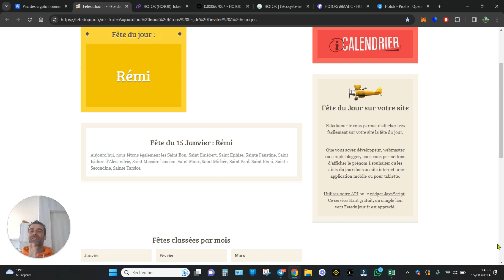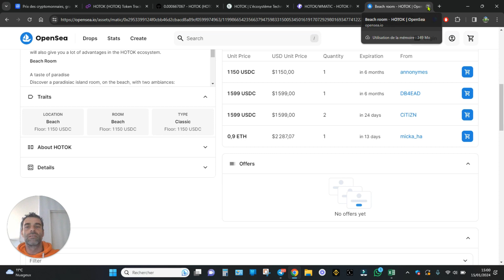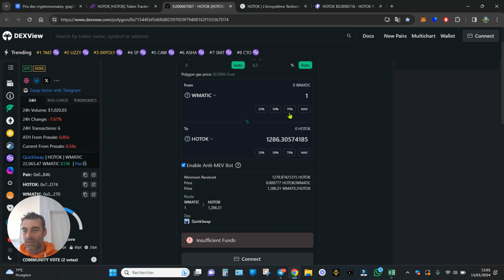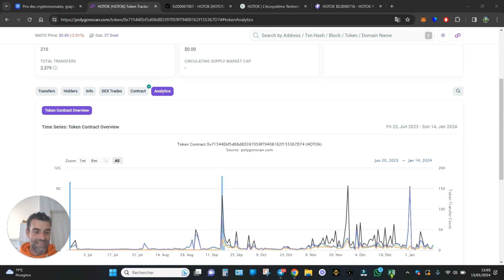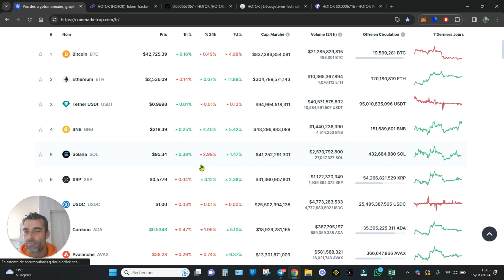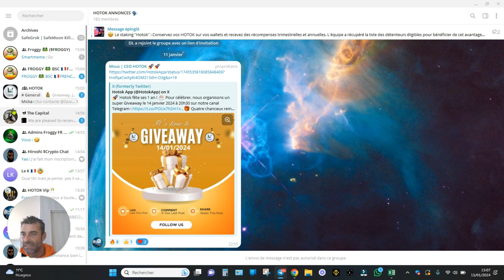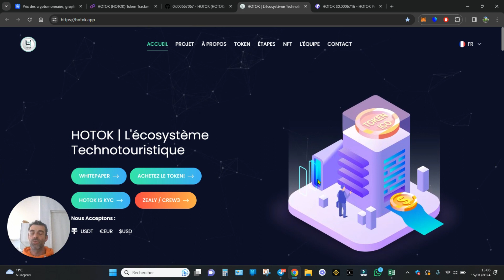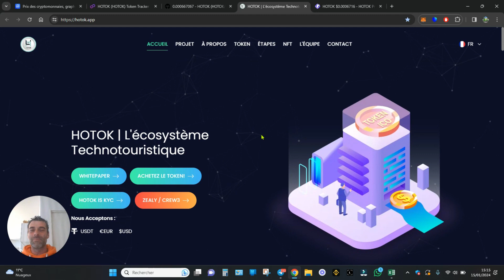Hotok'News des 1 ans d'Hotok happy birthday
Bonjour, retrouvez dans cette série de vidéos intitulées "Hotok'News" les différents éléments que je relate sur notre canal telegram.
J'essaie de faire des petites vidéos du lundi eu vendredi.